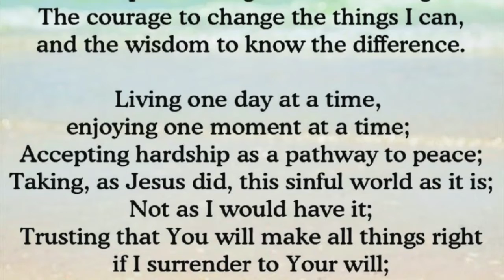The Serenity Prayer | Reinhold Niebuhr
accepting hardships as the pathway to peace;
taking, as He did, this sinful world
as it is, not as I would have it;
trusting that He will make all things right
if I surrender to His Will;
that I may be reasonably happy in this life
and supremely happy with Him
forever in the next.
Amen.